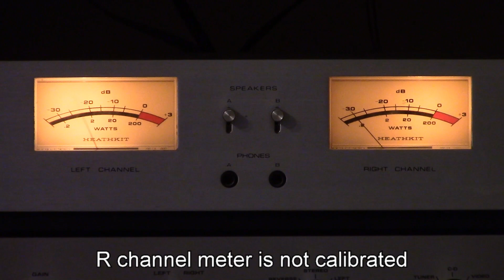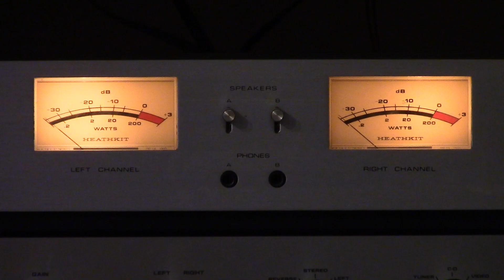6AS7 tube preamp sound test ; Johnny Cash What is Truth. BL-3AT Bluetooth 5.0 + 805 SE power amp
FLUXION BL series tube preamp BL-3AT